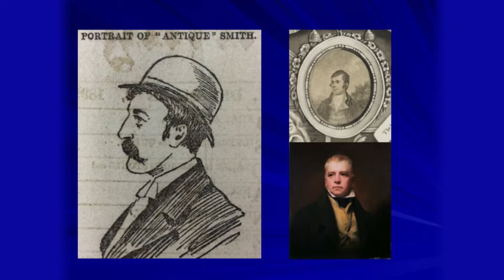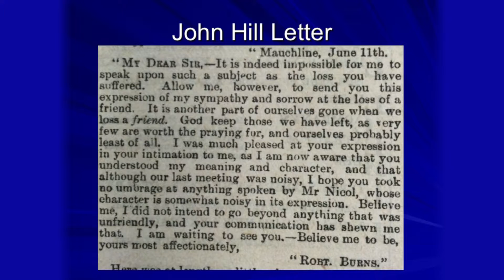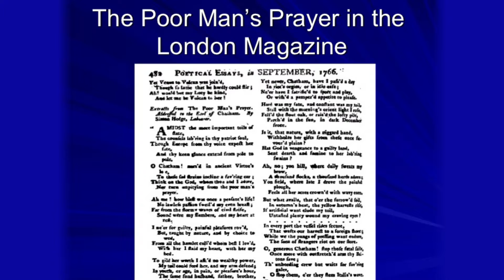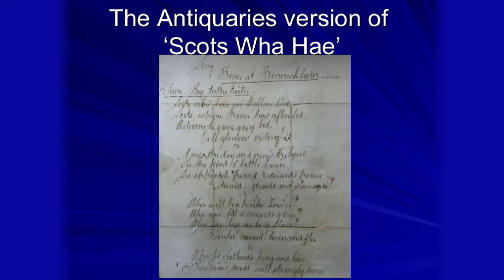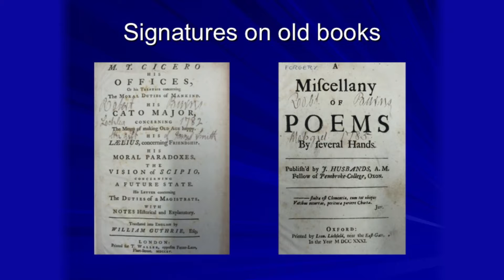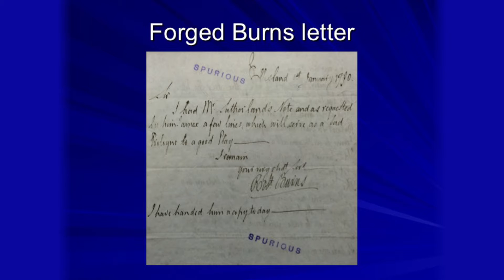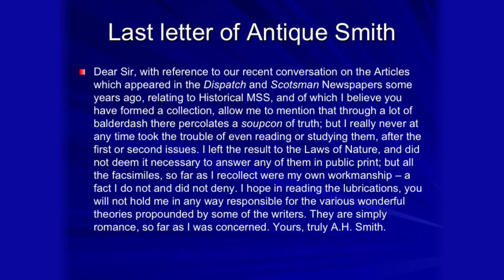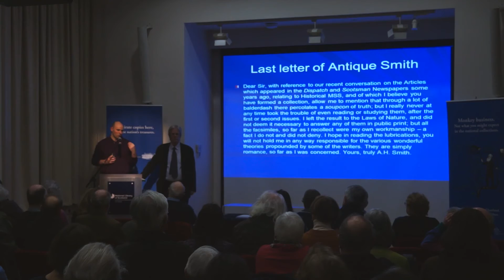"The Literary Forgeries of ‘Antique Smith’" by Dr Ralph McLean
Lecture joint with National Library of Scotland held at the NLS on 15 February 2016

The recording of this lecture has been made possible through the generous financial support of Sir Angus Grossart QC CBE DL LLD DLitt FRSE FSA Scot

The recording was undertaken and edited by Mallard Productions